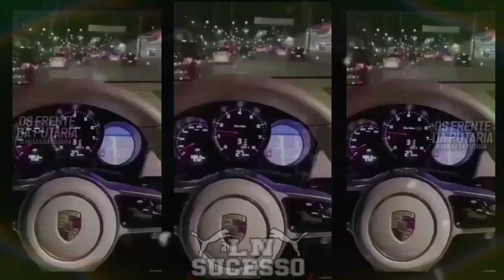🔴 Eu Acho Que Essa Vida Não Me Satisfaz ((Vn Sucessada)) - MC MARKS - 150BPM 2K20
▬▬▬▬▬▬▬▬▬▬▬ஜ۩۞۩ஜ▬▬▬▬▬▬▬▬▬▬▬▬▬

 ▬▬▬▬▬▬▬ DA MINHA DUBLADORA ▬▬▬▬▬▬▬